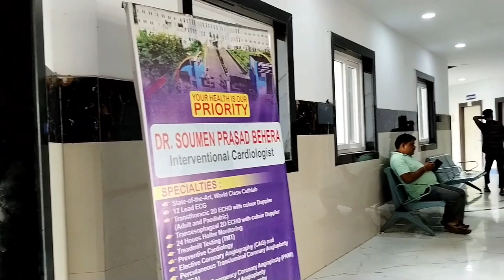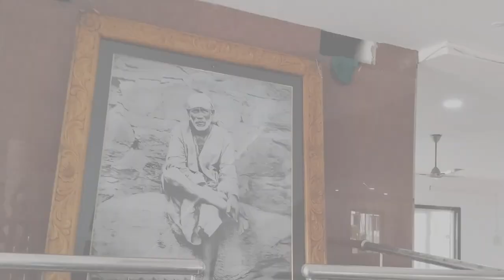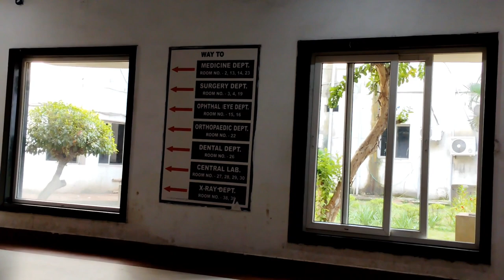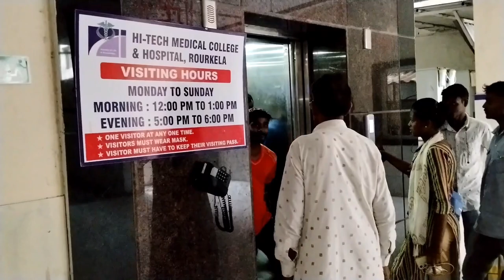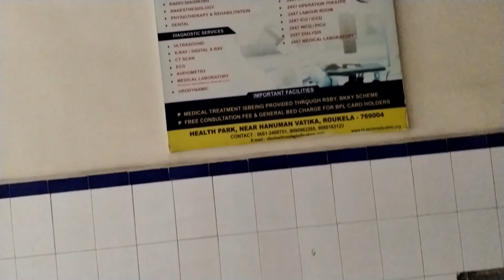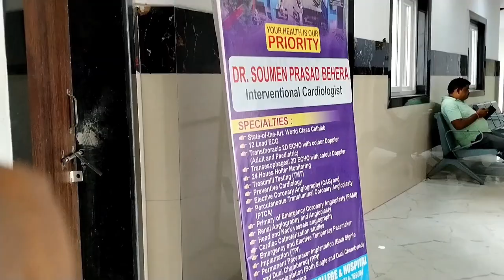Rourkela Hitech Medical College Hospital l Doctor Fees 50/-Only#hospitalvisit#rourkelavlogs#doctors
Rourkela Medical College Hospital l Fees 50/-Only

Hello Guys l Namaskar 🙏

Taaki issi tarha alag alag updates milta rahe AAP sabhiko mere channel ke dwara

Hi-tech Hospital
Hitech Medical College Hospital
Rourkela Hitech Medical College Hospital
Hitech Medical College Hospital Rourkela
Hospital in Rourkela
Rourkela Hospital
Best Hospital in Rourkela
Rourkela Best Hospital
Best Hitech Hospital in Rourkela
Hitech Medical College & Hospital in Odisha
Odisha Famous Hospital
Famous Hospital in Odisha
Famous Hospital in Rourkela
Hitech Hospital
Hitech Hospital Rourkela
Rourkela Hitech Hospital
Biju Swasthya Card Hitech Hospital
Naveen Sarkar
Bsky Card Hospital
Hospital Bsky Card
Biju Swasthya Kalyan Yojna Card Hospital
Govt Hospital Rourkela
Rourkela Govt Hospital
Goverment Hospital Rourkela
Rourkela Government Hospital
Surgery Hospital in Rourkela
Rourkela Surgery Hospital
Surgery in Hitech Hospital Rourkela
Surgery in Hitech Medical College Hospital
Clinic in Rourkela
Rourkela Clinic
Medical store in Rourkela
Rourkela Medical store
Medicine store in Rourkela
Rourkela Medicine store
Hitech Hospital Rourkela
Rourkela Vlogs
Rourkela Vlogger
Rourkela Youtuber
Youtuber of Rourkela
Famous Youtuber in Rourkela
Top Youtuber in Rourkela
Rourkela top Youtuber
Saroj Foodie
Rupali Panda
Food travel camp
Budhram Vlogs
Nuagaon Bisra
Village Hospital
Hospital Village
Best Hospital in Odisha
Best Hospital in India
Rourkela Best Hospital
Odisha Best Hospital
India Best Hospital
Rourkela News
News Rourkela
Odisha News
News Odisha
Otv News
Kanak News
Live News
News live
Igh Rourkela
ispat general hospital Rourkela
Rourkela Ispat general hospital
Rourkela igh
Rourkela Steel plant
Sail Rourkela
Sail Medical Facilities
Rourkela Medical Facilities
Rourkela Hospital list
List of Hospital in Rourkela